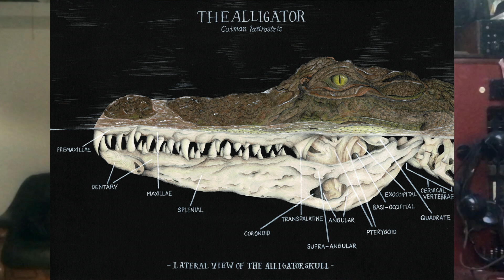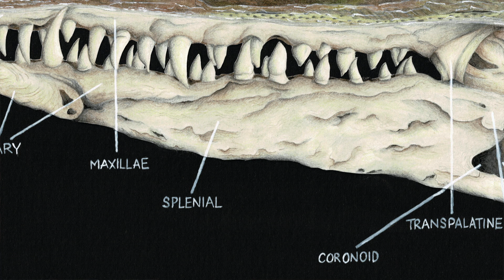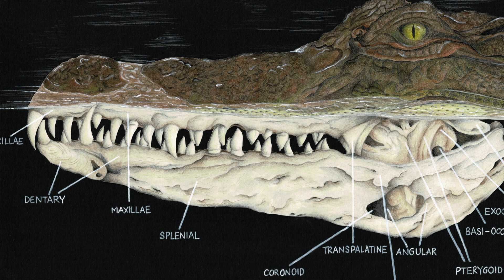Nancy Rothwell Award 15-18 category winner | Royal Society of Biology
Join us as we announce this year's Nancy Rothwell Award winner for the 15-18 category, as part of our virtual Annual Awards Ceremony and Biology Week 2020.